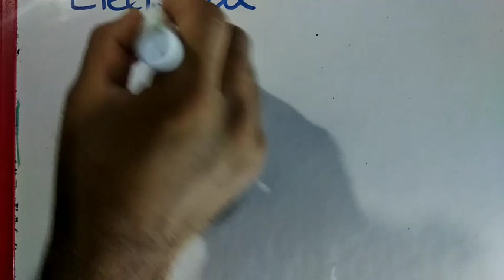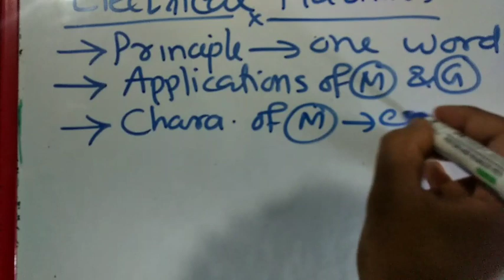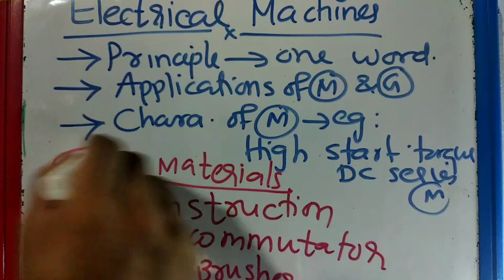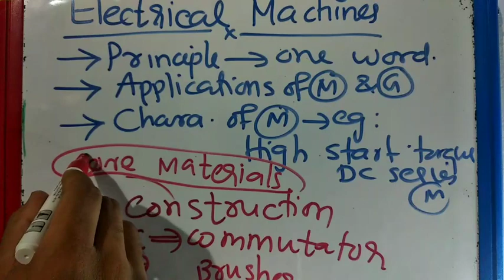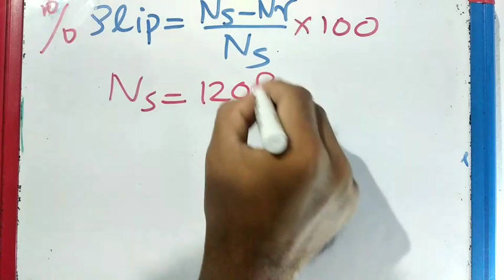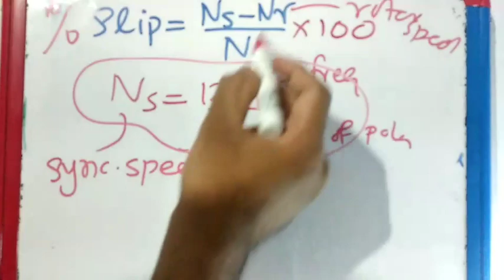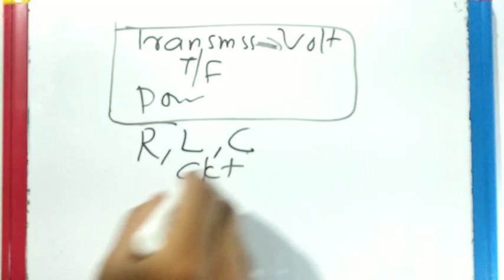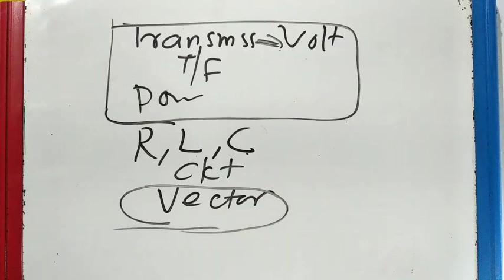IEO- What to learn in Electrical